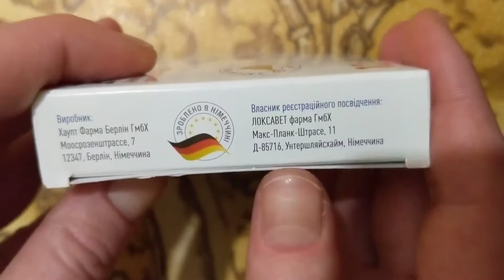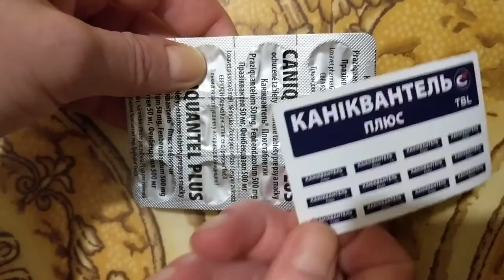Каниквантель Плюс (Caniquantel Plus) антигельминтик широкого спектра действия с ароматом мяса